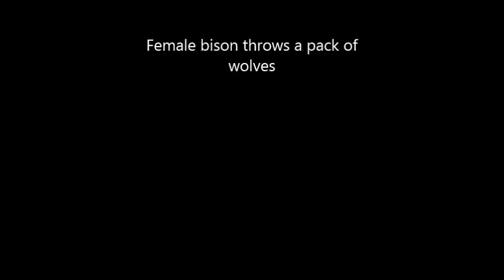Bizon throws a pack of wolves. bison and wolves